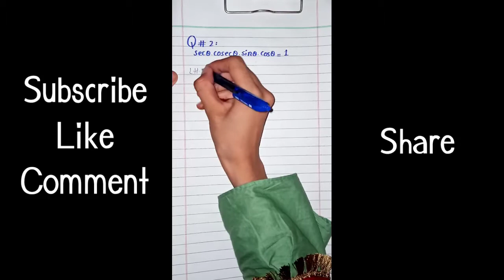Q # 1 to 8 | Exercise # 9.4 | Chp # 9 | FSc Maths Part 1 | 11th Class Maths | 1st Year Maths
The Aim To Create This Channel Is That All Students Can Clear Their Concepts And Understand Math Very Easily By Getting Online Video Lectures.